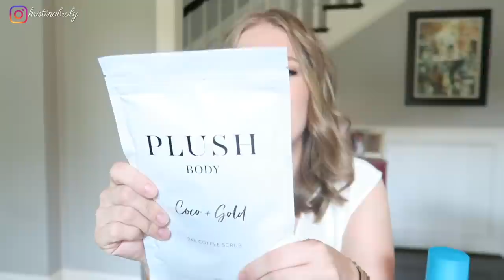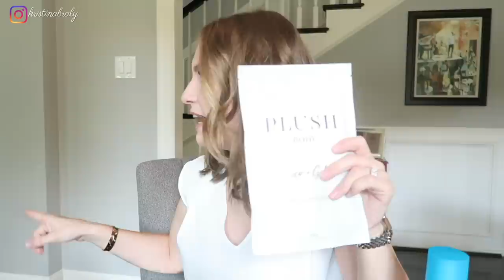DON'T FAKE TAN WITHOUT WATCHING THIS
Top tips for the perfect fake tan PLUS the best NON-ripe-smelling fake tan on the market!

Things Mentioned:

➪ My favorite prep+maintain moisturizer that WON'T ruin your tan

Are you a part of the notificationsquad? Sound off in the comments below!

‣ Instacart (grocery delivery) $10 free or code KBRALY19A
‣ Favor: 'KRISB9S' for $5 off
‣ Uber: 'kristinab114' for first ride free

Gifted items will be designated with an asterisk (*) unless I forget--tell me if I do! I make a few pennies on the sale if you end up purchasing anything I recommend, and the price for you does not change. Frequently I link the least expensive shop I can find for your benefit. Thank you for supporting this channel if you choose to use those links!